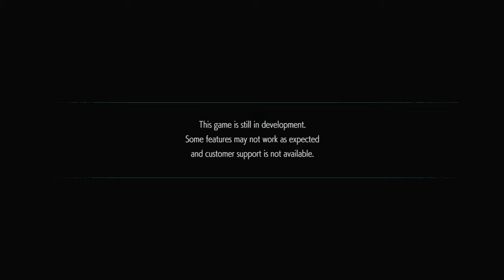DEVIL MAY CRY 5 Demo*